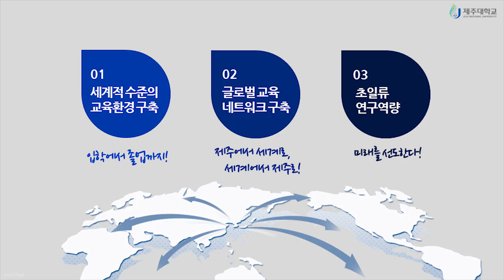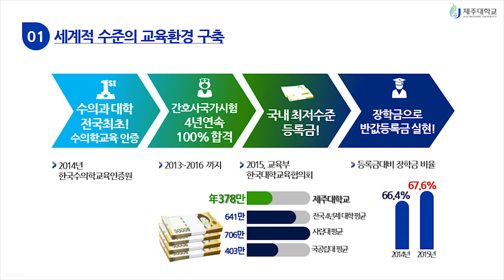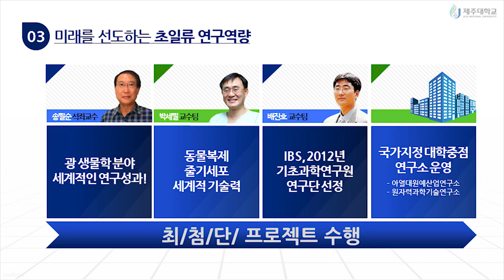[하이틴TV] 2017년도 제주대학교 소개